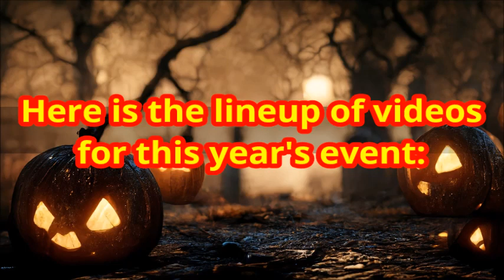4th Annual Horror Climax Event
This is my announcement video for the 4th Annual Horror Climax Event.